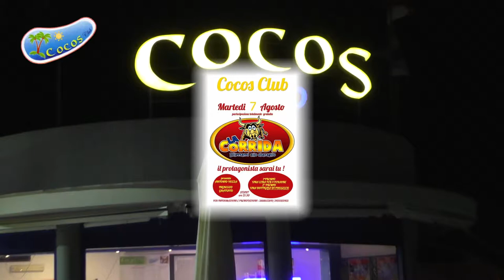LA CORRIDA: 7 AGOSTO, COCOS CLUB BY LA FENICE